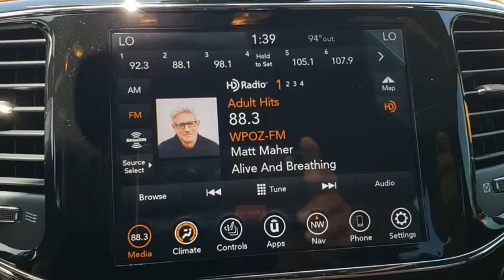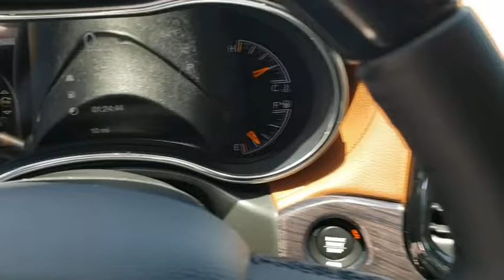2020 Jeep Grand Cherokee New Smyrna Beach, Port Orange, Daytona Beach, Deltona, Sanford, FL C374834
Velvet Red Pearlcoat New 2020 Jeep Grand Cherokee available in New Smyrna Beach, Florida at New Smyrna Chrysler. Servicing the Port Orange, Daytona Beach, Deltona, Sanford, FL area.
2020 Jeep Grand Cherokee Overland - Stock#: C374834 - VIN#: 1C4RJFCG5LC374834

ENGINE: 3.6L V6 24V VVT UPG I W/ESS  (STD),TRANSMISSION: 8-SPEED AUTOMATIC (850RE)  (STD),PROTECH II  -inc: Advanced Brake Assist  Parallel & Perp Park Assist w/Stop  Adaptive Cruise Control w/Stop  Full Speed FWD Collision Warn Plus  Lane Departure Warning Plus,WHEELS: 20 X 8.0 POLISHED/TECH GRAY ALUMINUM  (STD),3.45 REAR AXLE RATIO  (STD),GVWR: 6 500 LBS  (STD),TIRES: 265/50R20 BSW A/S LRR  (STD),VELVET RED PEARLCOAT,DARK SIENNA BROWN/BLACK  LEATHER TRIM SEATS W/EDGE WELTING,QUICK ORDER PACKAGE 2BP  -inc: Engine: 3.6L V6 24V VVT UPG I w/ESS  Transmission: 8-Speed Automatic (850RE),DARK SIENNA BROWN/BLACK INTERIOR COLOR,Four Wheel Drive,Tow Hitch,Air Suspension,Power Steering,Air Suspension,Air Suspension,ABS,4-Wheel Disc Brakes,Brake Assist,Aluminum Wheels,Tires - Front Performance,Tires - Rear Performance,Conventional Spare Tire,Sun/Moonroof,Generic Sun/Moonroof,Panoramic Roof,Tow Hooks,Heated Mirrors,Power Mirror(s),Integrated Turn Signal Mirrors,Power Folding Mirrors,Rear Defrost,Privacy Glass,Intermittent Wipers,Variable Speed Intermittent Wipers,Intermittent Wipers,Variable Speed Intermittent Wipers,Rain Sensing Wipers,Rear Spoiler,Remote Trunk Release,Power Liftgate,Power Door Locks,Fog Lamps,Daytime Running Lights,HID headlights,Automatic Headlights,AM/FM Stereo,Navigation System,Satellite Radio,Bluetooth Connection,HD Radio,Requires Subscription,Premium Sound System,MP3 Player,Steering Wheel Audio Controls,Auxiliary Audio Input,Premium Sound System,Satellite Radio,HD Radio,Requires Subscription,Satellite Radio,HD Radio,Requires Subscription,Power Driver Seat,Power Passenger Seat,Mirror Memory,Driver Adjustable Lumbar,Seat Memory,Heated Front Seat(s),Cooled Front Seat(s),Power Driver Seat,Driver Adjustable Lumbar,Power Passenger Seat,Passenger Adjustable Lumbar,Pass-Through Rear Seat,Heated Rear Seat(s),Rear Bench Seat,Adjustable Steering Wheel,Trip Computer,Power Windows,Leather Steering Wheel,Heated Steering Wheel,Keyless Entry,Power Door Locks,Keyless Start,Keyless Entry,Power Door Locks,Universal Garage Door Opener,Cruise Control,Climate Control,Multi-Zone A/C,A/C,Woodgrain Interior Trim,Leather Seats,Bucket Seats,Auto-Dimming Rearview Mirror,Driver Vanity Mirror,Passenger Vanity Mirror,Driver Illuminated Vanity Mirror,Passenger Illuminated Visor Mirror,Floor Mats,Cargo Shade,Mirror Memory,Seat Memory,Remote Engine Start,Keyless Start,Remote Engine Start,WiFi Hotspot,MP3 Player,Bluetooth Connection,Smart Device Integration,Smart Device Integration,Power Windows,Power Door Locks,Trip Computer,Security System,Engine Immobilizer,Traction Control,Stability Control,Traction Control,Front Side Air Bag,Telematics,Requires Subscription,Blind Spot Monitor,Rear Parking Aid,Tire Pressure Monitor,Driver Air Bag,Passenger Air Bag,Front Head Air Bag,Rear Head Air Bag,Passenger Air Bag Sensor,Knee Air Bag,Child Safety Locks,Back-Up Camera,Quick Order Package 2BP,3.45 Rear Axle Ratio,Wheels: 20 x 8.0 Polished/Tech Gray Aluminum,Leather Trim Seats w/Edge Welting,Normal Duty Suspension,Dark Sienna Brown/Black Interior Color,Protech II,Radio: Uconnect 4C Nav w/8.4 Display,Advanced Brake Assist,Rain Sensitive Windshield Wipers,GPS Navigation,GPS Antenna Input,Active Noise Control System,Full Speed FWD Collision Warn Plus,Dual Bright Exhaust Tips,Engine Oil Cooler,Heavy-Duty Engine Cooling,HD Radio,Google Android Auto,USB Host Flip,8.4 Touchscreen Display,Apple CarPlay,SiriusXM Satellite Radio,1-Year SiriusXM Guardian Trial,SiriusXM Travel Link,SiriusXM Traffic Plus,Integrated Center Stack Radio,4G LTE Wi-Fi Hot Spot,7 & 4 Pin Wiring Harness,Class IV Receiver Hitch,Integrated Voice Command w/Bluetooth,4-Wheel Disc Brakes,Air Conditioning,Electronic Stability Control,Front Bucket Seats,Leather Shift Knob,Navigation System,ParkView Rear Back-Up Camera,Power Liftgate,Rear Parking Sensors,Spoiler,Tachometer,Voltmeter,ABS brakes,Anti-whiplash front head restraints,Audio memory,Auto-dimming door mirrors,Auto-leveling suspension,Automatic temperature control,Brake assist,Bumpers: body-color,Delay-off headlights,Driver door bin,Driver vanity mirror,Dual front impact airbags,Dual front side impact airbags,Four wheel independent suspension,Front anti-roll bar,Front dual zone A/C,Front fog lights,Front reading lights,Fully automatic headlights,Garage door transmitter,Genuine wood dashboard insert,Heated door mirrors,Heated front seats,Heated rear seats,Heated steering wheel,Illum